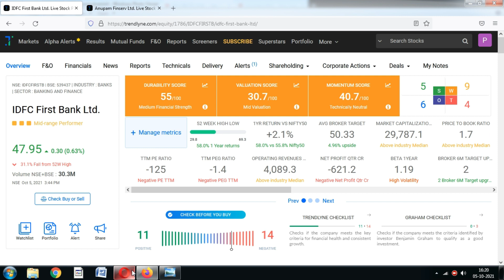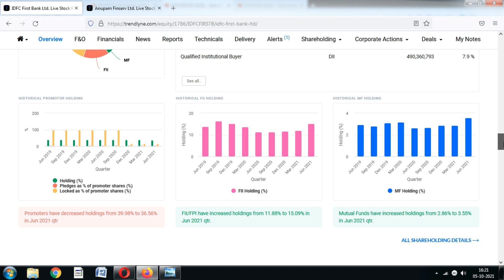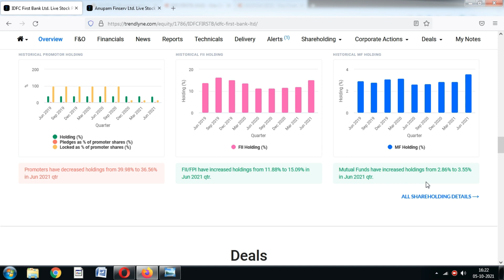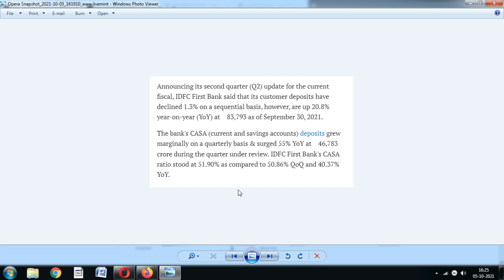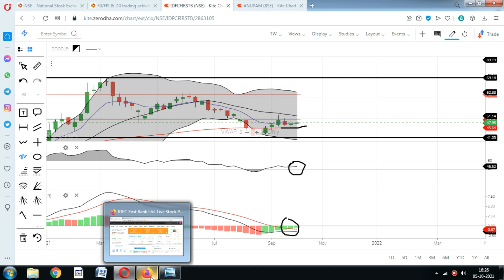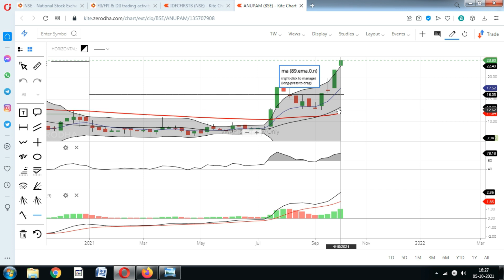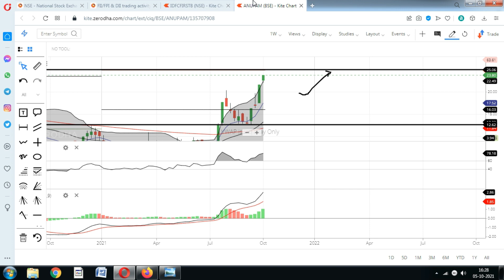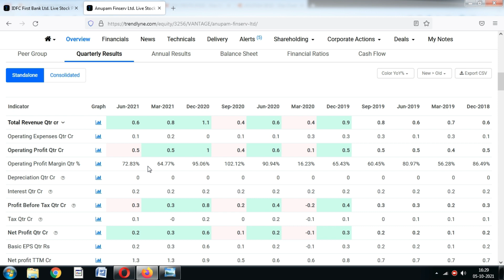IDFC First Bank Share▶️अभी भी मौका है माल उठा लो; Anupam Finserv▶️ Stock Split; Idfc First Bank News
IDFC First Bank share Rose slightly, Should You invest in idfc first bank stock.? Stock Split announcement; Anupam FInserv

idfc first bank share telugu,
idfc first bank share agm,
idfc first bank share day trader telugu,
idfc first bank share dividend 2021,
idfc first bank share english,
idfc first bank share expert view,
idfc first bank share falling why,
idfc first bank share for long term investment,
idfc first bank share fall,
idfc first bank share for long term,
idfc first bank share forecast,
idfc first bank ka share kyu gir raha hai,
idfc first bank share piramal,
idfc first bank share price target 2021,
idfc first bank share video,
idfc first bank share value,
why idfc first bank share falling,
idfc first bank share youtube